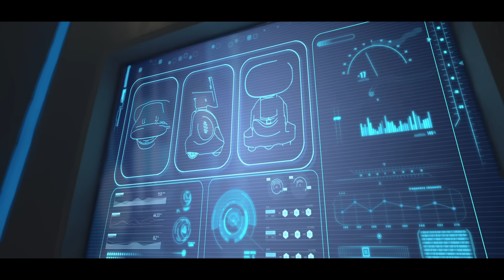Meet Miko 3 | Bring Home the World’s Coolest Robot for Kids This Holiday Season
Welcome to the Miko headquarters where the world's greatest inventors show us that creativity is constant and playful learning is a must.
What's more, the inventors are kids- or so we'd like to imagine!

Gift your child the World's Smartest AI-powered robot, the Miko 3, this Holiday Season!

~ Bring Home the Festive Cheer with Miko3 ~
+ Not just STEM, but STEAM
+ AI-driven personality that understands your child and evolves as your child does
+ Infuses every interaction with color, music, and personality to make it fun
+ Premium Kids' Content from renowned creators like Disney, Paramount, Lingokids, Kidoodle.TV, Kidloland, Da Vinci Kids, Cosmic Kids & many more

~ Encourages Interaction & Engagement ~
+ From Freeze Dance to Yoga, Miko comes packed with features that go far beyond just interacting with a screen
+ Miko uses facial expressions in communicating emotions that help in personality development
+ Miko is witty and its quick response ability keeps kids engaged and entertained for longer

~ Grows with the Child ~
The preferences and learning requirements of children change over time and Miko’s AI-powered brain analyses such changes regularly, understands the likes/dislikes, generates progress reports, and keeps growing with your child.

//Join us & Stay updated//